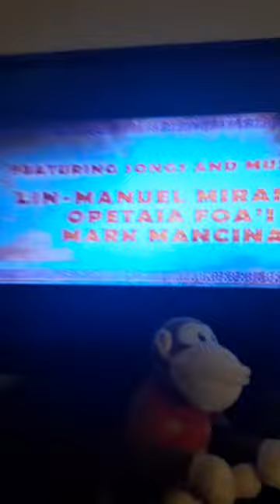DVD Opening To Finding Dory With Diddy Kong (Summer Special)